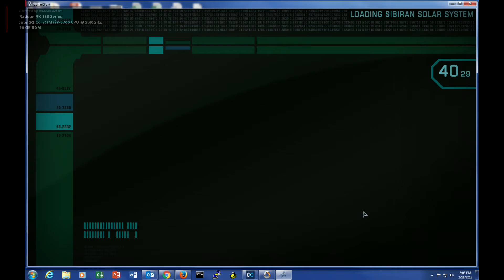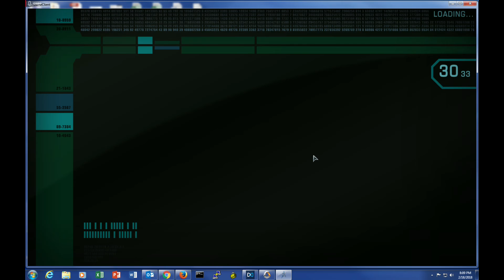STO Infected The Conduit 2018 02 18 20 05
STO Infected: The Conduit with mic 1080P.